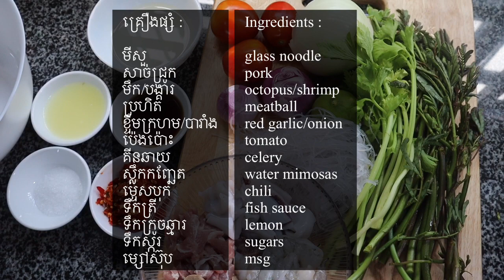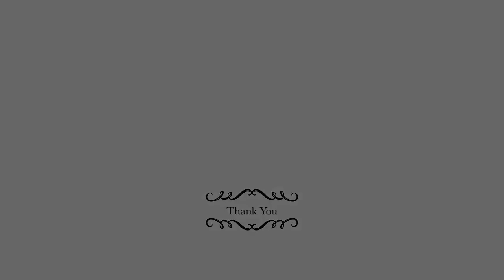របៀបធ្វើញាំមីសួឲ្យឆ្ងាញ់ | Yummy Glass Noodle Salad Recipe - RatanakNiky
របៀបធ្វើញាំមីសួឲ្យឆ្ងាញ់ | Yummy Glass Noodle Recipe
Main Ingredient :
Glass Noodle        2pcs
Pork                        300g
Shrimp                   100g
Octopus                 100g
Meatball                100g

Vegetables :
Water Mimosas    (depend on your preference)
Celery                     (depend on your preference)
Onion                      1pc
Red Garlic              1-2 pcs
Tomato                   1pc
Chilies                    (depend on your preference)

Other Ingredient :
Fish Sauce           1tbs
Sugar Sauce        2tbs
Msg                       half of spoon
Lemon Sauce      1tbs

Love To Eat , Love To Cook , Love to Share

Pretty thanks for spending your valuable time on RatanakNiky's cooking show !!!